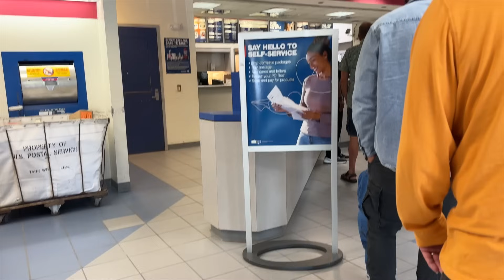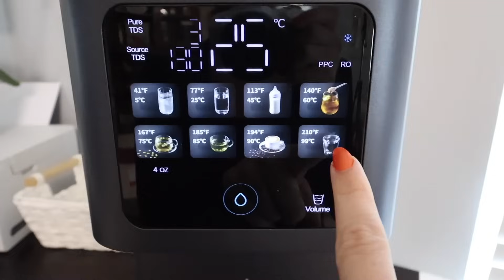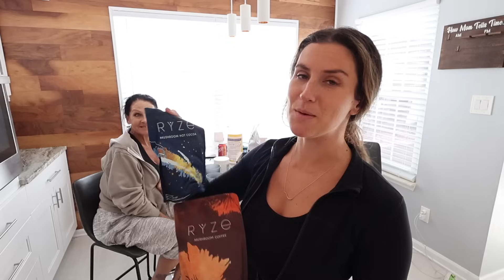BUSY MOM LIFE VLOG :: GOING TO GET MY MOM, ERRANDS, LIFE UPDATES & MORE :: MOM OF 4 DITL :: TOKIT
✨TOKIT T1 Ultra has 41.0℉ refreshingly cooling water (5℃ cold water)

RYZE MUSHROOM COFFEE
RYZE MUSHROOM HOT COCOA
DEATH COFFEE
COPPER COMFORTER
INULIN FIBER

✨FAQ ✨
♡Age: 35
♡Height: 5'4
♡Location: Virginia Beach
♡Camera: Canon R50
♡Husband: Dwayne (est. 2006)
♡Kids: Aubrey (13) Adrienne (11) Awston (8) Athan (4)